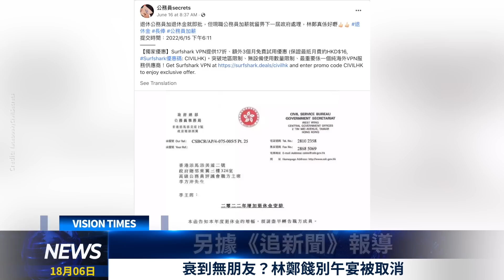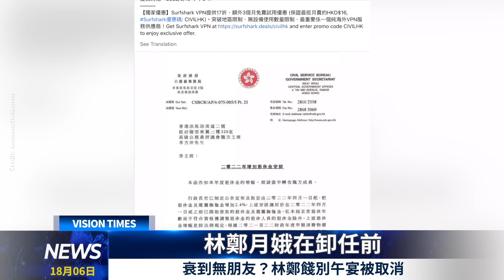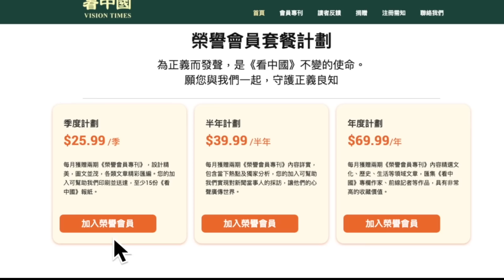衰到無朋友？林鄭餞別午宴被取消！清走林鄭班底 北京重用武官從嚴治港？馮煒光向葉劉開火：你唔配做行會召集人！香港失業率跌至5 1% 仍有19萬人失業